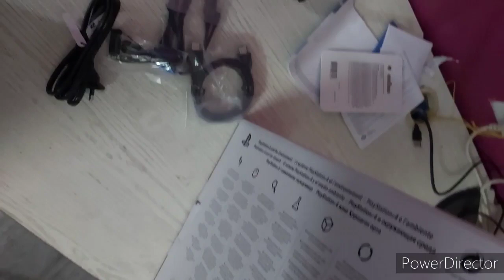Unboxing of PS4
Sorry hum 4 din baad y video upload kr rahe hai due to technical issue hume iska kuch part dubara shoot krna pada hope you like it

Video shoot on Samsung Galaxy A70
UNBOXING OF SONY PLAYSTATION 4